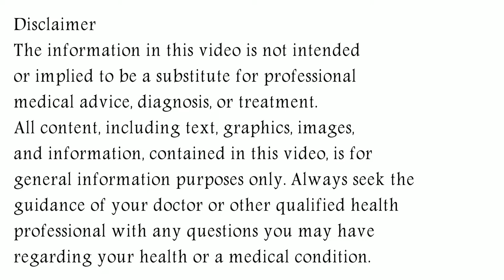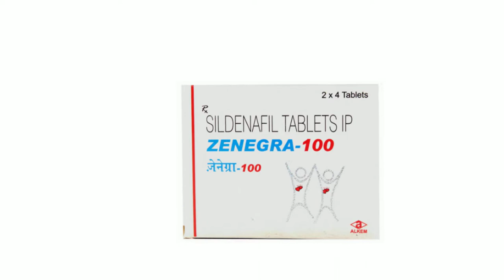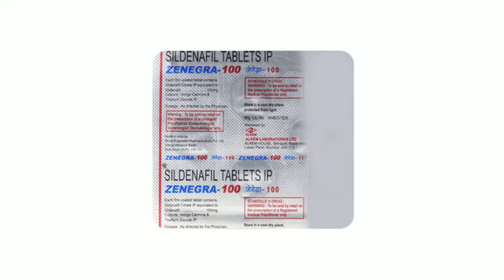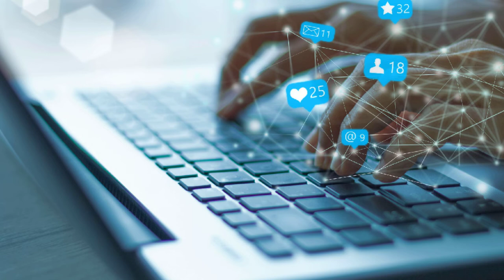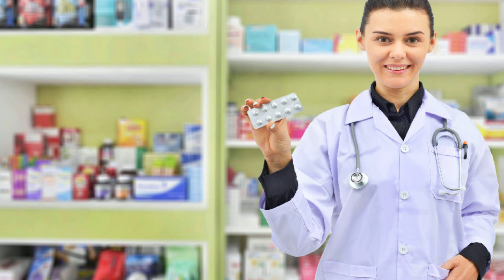Zenegra Tablet, Zenegra 50 Tablet, Zenegra 100 mg Tablet Uses, Side Effects in Hindi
In this video, we will discuss what are the uses and benefits of zenegra tablet. How to take zenegra tablet. We will also discuss what are the side effects of zenegra tablet. Watch the complete video for detailed review of zenegra tablet in hindi.